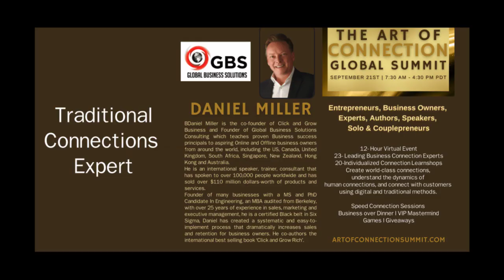Daniel Miller Traditional Connection Expert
Art of Connection Summit